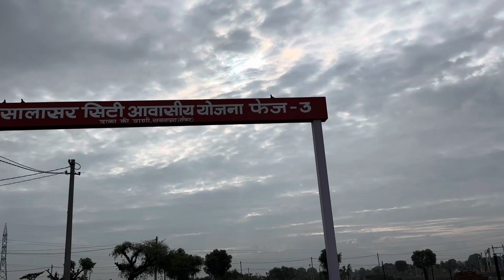Nani byepass Sikar jeevan nagar se keshawanand school bhadadar cycle visit DPSV